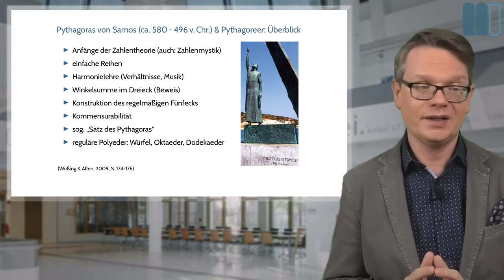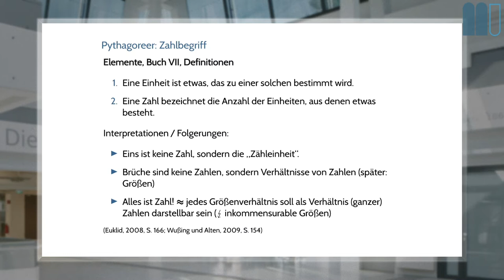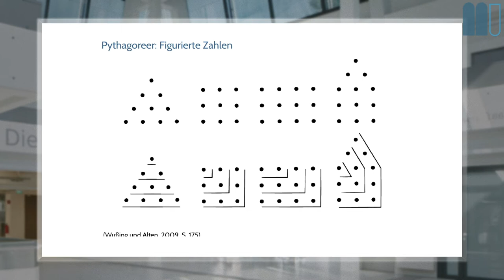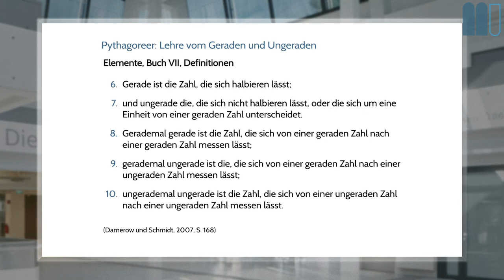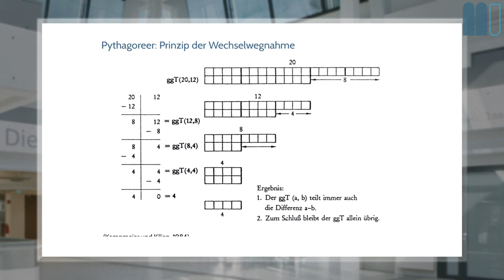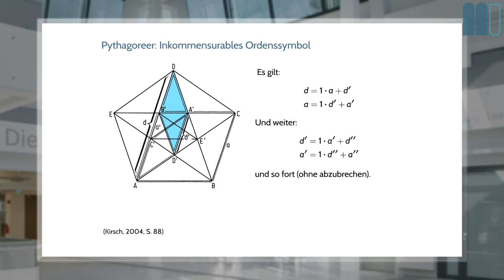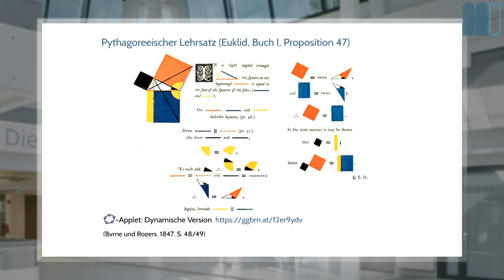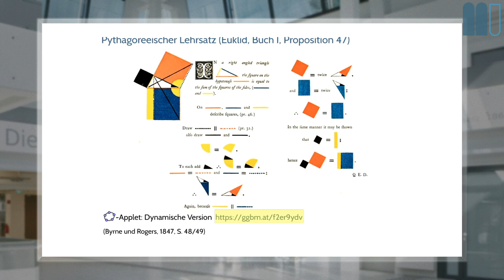Geschichte der Mathematik (2020W), L4: Griechenland (I), K5: Pythagoreer (Ionische Periode)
Dies ist ein Kapitel der vierten Lektion eines interaktiven Buchs zur Geschichte der Mathematik, welches frei verfügbar ist.